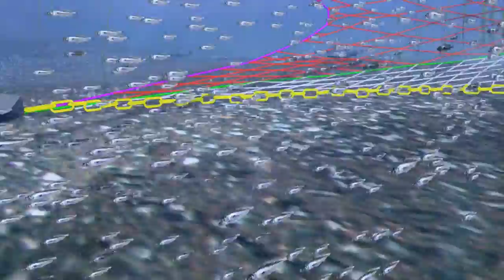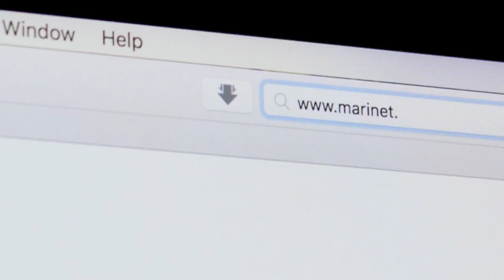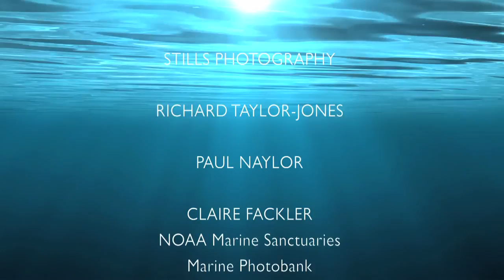WTF? (Where's The Fish?)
In the year 2050, life in the oceans will become EXTINCT.  We must act now, before it's too late!!     Narrated by CHRIS PACKHAM

Screened at the International Nature Film Festival, Godollo, Budapest Hungary, 2018

Starring;  Phillip Roy and Charlie Thould
Produced and Directed by Sarah Mallabar
Executive Producers; David Levy, Stephen Eades
Screenplay by David Levy, Stephen Eades, Sarah Mallabar

Musical score "Empty Sea" by Harry Filby
Sound Design: Harry Filby, SilverOne Audio

Camera: Lee Pretious
Sound Recording: Tara Williams
Design and Edit: Sarah Mallabar

Filmed on location at; Bristol Aquarium
Stills Photography At-Bristol Science Centre by Richard Taylor-Jones

Stills Photography;
Paul Naylor
Claire Fackler (Marine Photobank)
David Cayless (Marine Photobank)
Steven Siegel (Marine Photobank)

Attributions;

GREENPEACE
Footage of Oil clean up Sakhalin Region Russia

Videvo divemaster
Free_Stock_Footage79 546
Mark Schellenberg Videvo
vdefilippo Videovo
JJ Media/Shutterstock.com
ntv/Shutterstock.com
Gorodenkoff/Shutterstock.com
Aleksandr Lutcenko/Shutterstock.com
New Media and Films/Shutterstock.com
Migration Media/Shutterstock.com
KoKo/Shutterstock.com
Morphart Creation/Shutterstock.com
kbuntu/Shutterstock.com
pzaxe/Shutterstock.com

SOUND Attributions;

Atmosphere - Shore (Loop) - xDimebagx
sea_magma.mp3     - Taira Komori
Breakwater crushing Waves 130501_02.wav     - klankbeeld
Steps.mp3     - sjnewton
Cardboard Box     - alien_s
Splash, Jumping, A.wav     - InspectorJ
Sumusireeni, laiva / Big Boat in the harbour, foghorn signal at some distance 3x, siren     - YleArkisto
Metal spoon on china plate.wav     -     BarkersPinhead
the Baltic seagulls_15022014.wav     -     miastodzwiekow
Rock-pool by the Ocean     -     Mings
Gentle surf rolling on sandy beach Close Up     - Jillismolenaar
keyboard typing old     -     Eelke
Bell and Seagulls close-up.wav     -     juskiddink
helicopterPassage_28sec.wav     -     lorenzosu
Dave Gould
thatjeffcarter